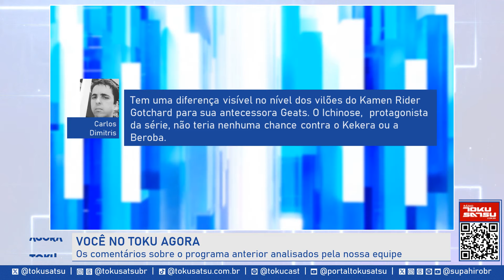Divulgado primeiro trailer de Boonboomger - TOKU AGORA #101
Neste programa tem mais um vilão derrotado no episódio 45 de King-Ohger, os detalhes dos dois último episódios do Ultraman Blazar e nossa análise sobre a série, além do react do primeiro trailer de Boonboomger.

00:00 - Abertura
02:06 - Comentários dos espectadores
06:19 - Análise sobre King-Ohger
17:59 - Análise sobre o Ultraman Blazar
29:46 - Primeiro trailer de Boonboomger
35:57 - CTJ News
37:50 - Próximo Tokucast
39:29 - Encerramento